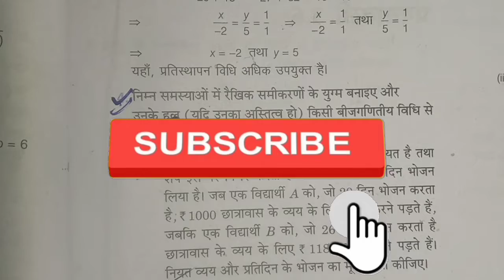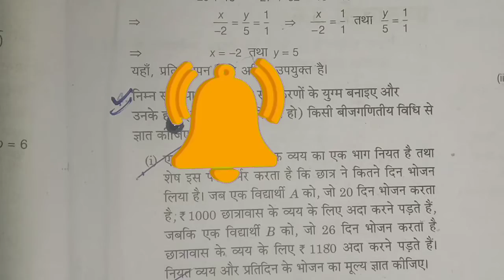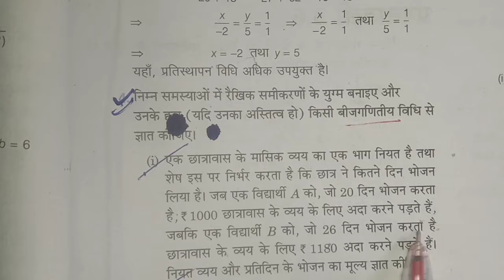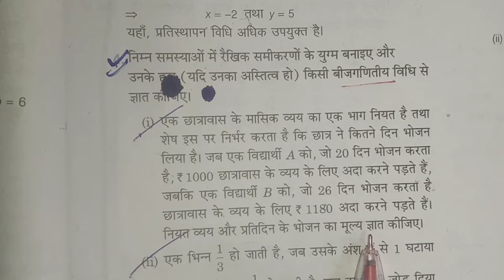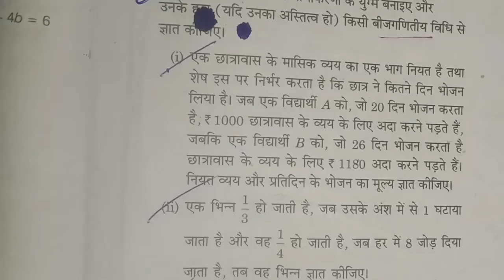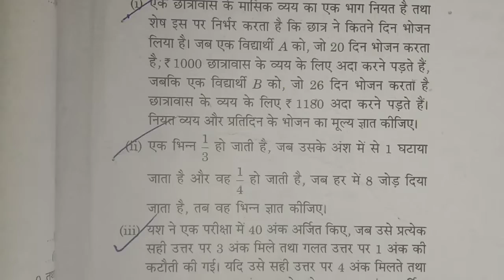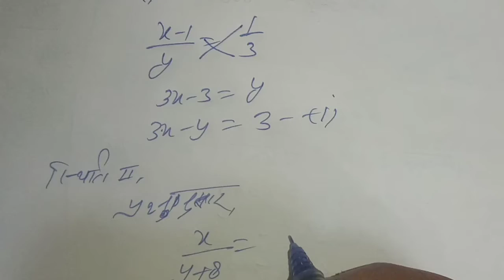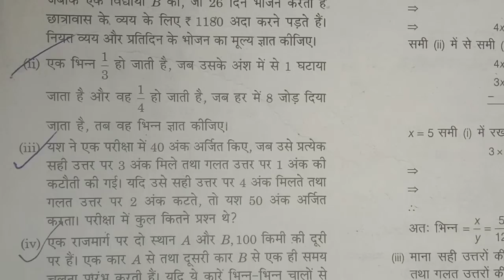Class 10 maths chapter 3 exercise 3.5 question number 4 (i) (ii) (iii) in Hindi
Class 10 maths chapter 3 exercise 3.5 question number 4 (i) (ii) (iii) in Hindi #Uniquesir##

Hii, friends and students. I am Zafar Khan

Friends and Students aaj ki is video m mene aapko Ncert math class 10th chapter 3 exercise 3.5 question 4 ke (i) (ii) (iii) part ko hindi m video m samjhaya h. Ummid karta hu ki ye video aapko kafi pasand aayegi.Thank you so much.

3-Class 10 chapter 3 exercise 3.2 question no 1(i),(ii) in Hindi

Related search--

Class10 maths chapter 3 exercise 3.5 question number 4 (i) (ii) (iii) in Hindi
class 10 maths chapter 3 exercise 3.5 question number 4 ka 1
class 10 maths chapter 3 exercise 3.5 question number 4 ka 2
class 10 maths chapter 3 exercise 3.5 question number 4 ka 3
class 10 chapter 3 exercise 3.5 question number 4 in Hindi
class 10 chapter 3  exercise 3.5 in hindi
class 10 maths  chapter 3 exercise3.5 question number 4
class 10 ncert math chapter 3  exercise 3.5
mathematics class 10 chapter 3 exercise 3.5 question number 4
class 10 chapter 3 exercise 3.5 ka question 4
class 10 chapter 3 exercise 3.5 ka Question 4 in hindi
Class 10 chapter 3 exercise 3.5 question no 4 in Hindi unique sir
class 10 chapter 3 unique sir
Unique Sir